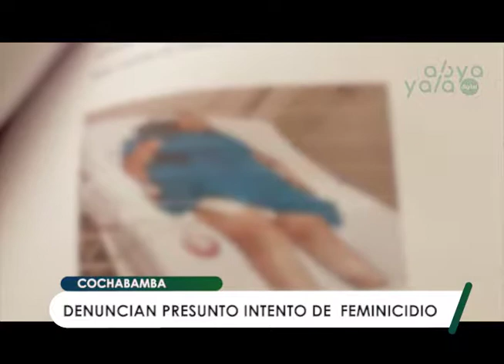Cochabamba: Mujer de 23 años está en terapia intensiva tras ser apuñalada por su pareja